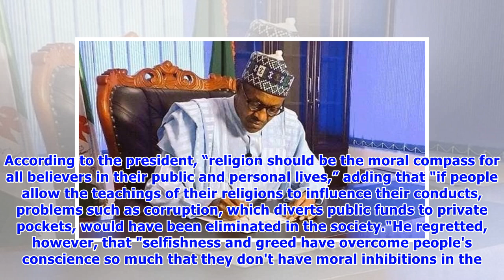Your sacrifices will not be in vain - Buhari tells Nigerians as Muslims celebrate Sallah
- President Muhammadu Buhari reminds Nigerians about where he met the country in 2015- Buhari asks Nigerian Muslims to reflect on the benefits and blessings of Ramadan- He says he understands the sacrifice of NigeriansPresident Muhammadu Buhari, on Thursday, June 14, expressed appreciation to Nigerians for their patience with his government. He also assured the citizens that all their sacrifices would not be in vain. In his Sallah message to Nigerians, released by Garba Shehu, his spokesperson, ...